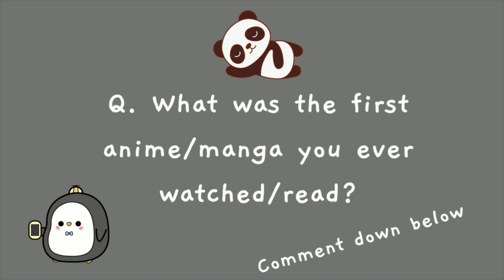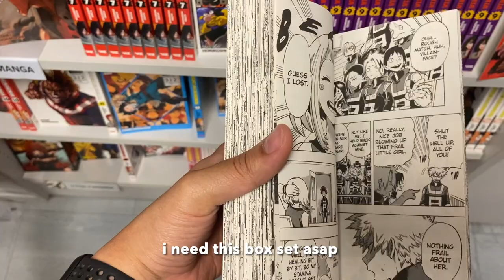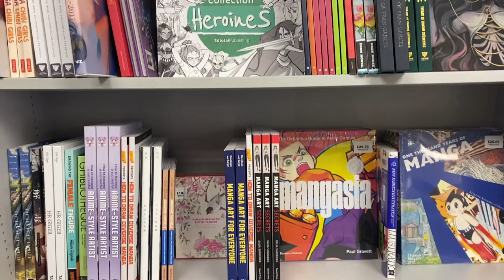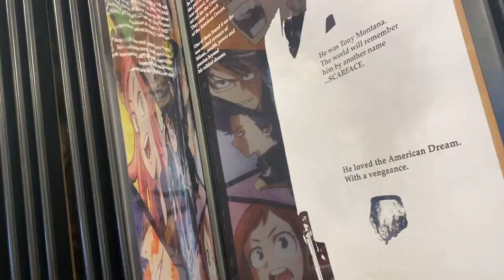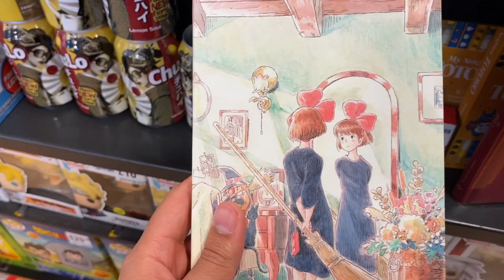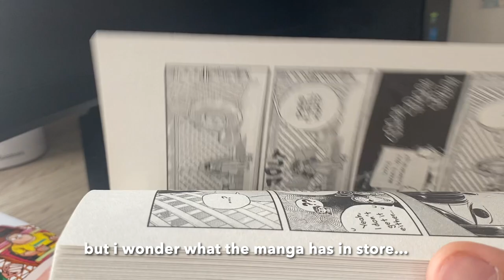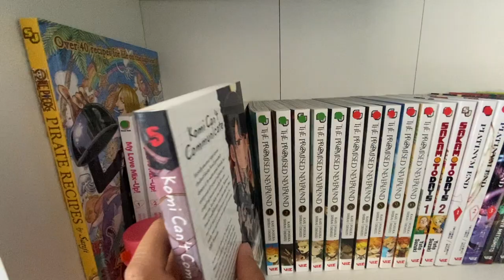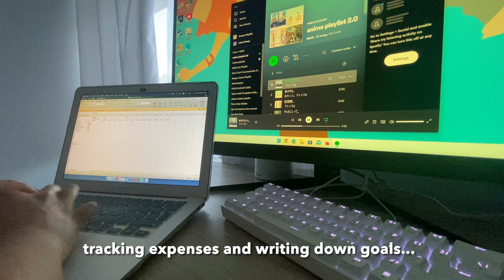vlog : manga haul, chainsaw man trailer, anime figures and manga shopping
Hello!! I hope everyone is doing okay :D

Welcome to another vlog - I mostly went out shopping in this video - manga haul, the chainsaw man trailer, new one piece anime figure! and upgrade my manga collection.